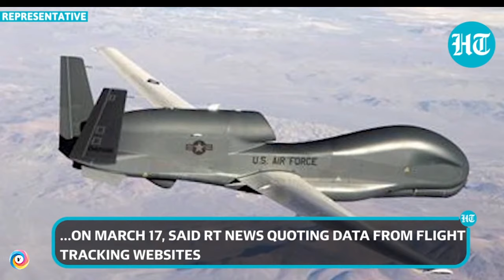USA ‚PROVOKUJÍ‘ Rusko; .......DALŠÍ DORN Hawk 100 km od Krymu